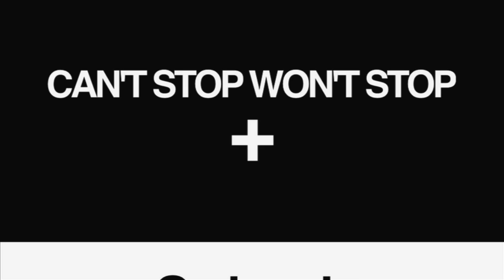Urban Media - Can't Stop Won't Stop Interview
This week we feature Can't Stop Won't Stop.  Neva and Big Spoon form the two man team that brings the funk and real hip hop to your ears!